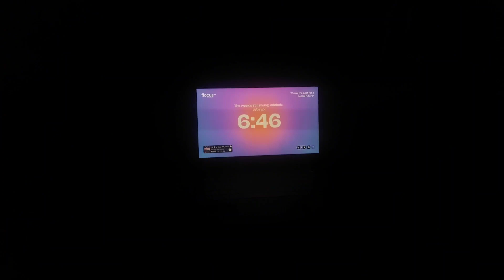DAY IN MY LIFE AS A HIGH SCHOOL STUDENT | school vlog, grwm, classes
Hey my loves! I hope you guys enjoyed this video! ♡

Instagram Main :@aadeora
Instagram Sapm: @adebolawrld

when is my birthday? aug.26th
age: 15
what do i flim with: Galaxy A42 5G
what editing software do i use? CapCut
sub count: 111
sub goal: 1000 [by the end of 2024]